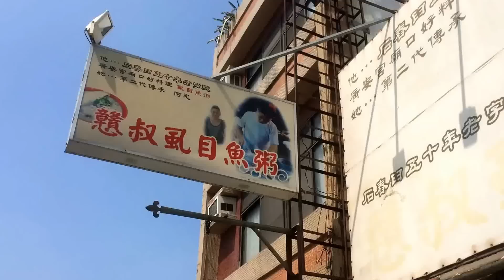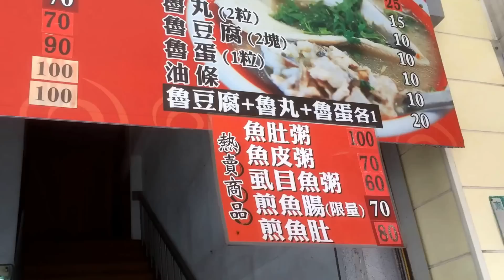機密檔案！阿憨鹹粥另一傳人的戇叔虱目魚粥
地址：台南市東區中華東路3段166號
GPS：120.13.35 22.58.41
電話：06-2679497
營業時間：06:30-14:00